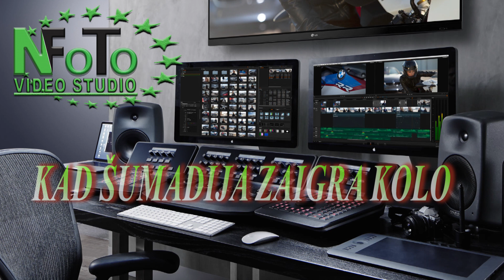KAD SUMADINCI ZAIGRAJU KOLCE by NFoTo